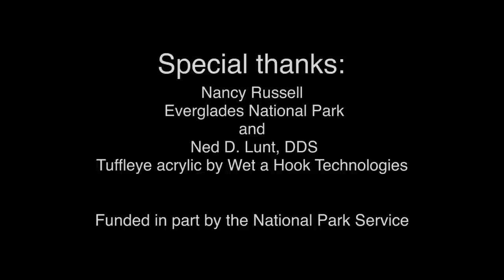17'7" Burmese python rearticulation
This time-lapse video shows the rearticulation of a massive 17’7” Burmese python conducted at the Florida Museum of Natural History in 2014. Museum researchers performing a necropsy on the snake in 2012 discovered it weighed 164.5 pounds and contained 87 eggs, both Florida state records for this invasive species.

The animal was brought to the museum on the University of Florida campus in Gainesville after it was captured in Everglades National Park as part of a long-term project with the U.S. Department of the Interior to research methods for managing the state's invasive Burmese python problem. The snake, part of the Everglades National Park museum collection, will be displayed at the Florida Museum of Natural History before it is returned to Everglades National Park.

Native to Southeast Asia and first found in the Everglades in 1979, the Burmese python is one of the deadliest and most competitive predators in South Florida. With no known natural predator, population estimates for the python range from the thousands to hundreds of thousands. They were determined to be an established species in 2000 and are a significant concern, said Florida Museum herpetologist Kenneth Krysko.

Florida has the world's worst invasive reptile and amphibian problem. Krysko led a 20-year study published in September 2011 in Zootaxa showing 137 non-native species were introduced to Florida between 1863 and 2010. The study verified the pet trade as the No. 1 cause of species introductions, and the Burmese python was one of 56 non-native species determined to be reproducing and established in the state. These numbers have increased since the 2011 study.